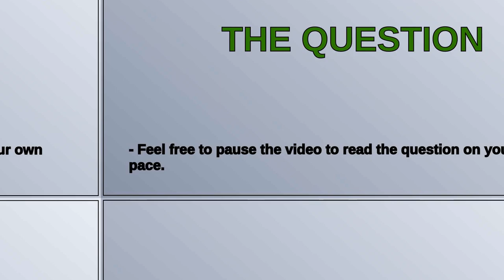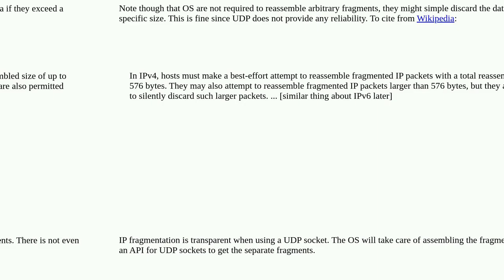Do common OSes provide guarantees for IP fragment reassembly?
A special thanks goes out to the community

  ip ipv4 networking udp linux